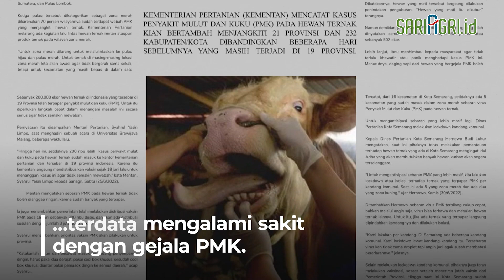Obat Herbal untuk Cegah dan Sembuhkan PMK Pada Sapi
Sebanyak 57.732 sapi di 127 kabupaten dan kota di 18 provinsi terdata
mengalami sakit dengan gejala PMK. Belum ada kepastian obat atau vaksin untuk sapi yang menderita PMK.

Bahkan kebanyakan dari sapi yang mengidap PMK berakhir dengan kematian dan ada upaya pemusnahan agar penyakit tidak menular ke sapi lainnya.

8IO NSTM yang merupakan suplemen untuk menjaga stamina tubuh manusia, di beberapa daerah digunakan oleh peternak untuk mengobati sapinya yang terindikasi mengalami gejala
PMK.

Setelah diberikan 8IO NSTM, sapi yang sebelumnya sakit akhirnya berangsur sehat dan bugar seperti semula.